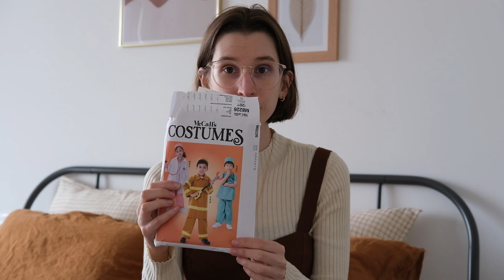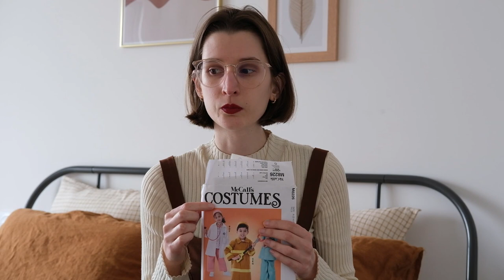Bilan couture & tricot #6 - Inspiration dark academia & pull Weasley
Bienvenue sur ce nouveau bilan couture !

Les vêtements présentés :
*** Couture ***
- Costume enfant -McCall's M8226 - Coton de chez Rascol
- Maison de poupée Ma petite mercerie - modèle gratuit sur le blog - Tissus Chutes
***TRICOT***
- Débardeur  Sille Slipover de PetiteKnit - Laine Phil Ecolaine couleur gazelle - Phildar
- Echarpe Sophie scarf de PetiteKnit - Phil soft + Phildar
- Gilet sans manche Pivoine de Mauricette C - Laine Gilliatt couleur darjeeling de De rerum natura
- Pull Weasley modèle du  Livre Harry Potter La magie du tricot - Tanis Gray - Laine Gilliatt couleur darjeeling et doré de De rerum natura

Les marques dont je vous ai parlé :
@couturespourpres (Atelier Bernie)

Je crois avoir tout dit ! S'il manque des infos n'hésitez pas à me laisser un commentaire, je serai très heureuse d'y répondre :)